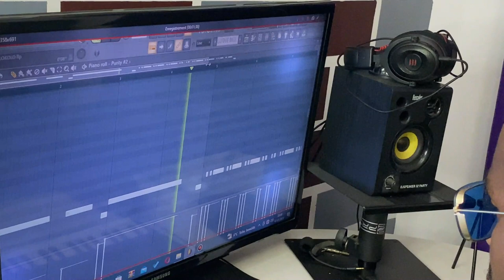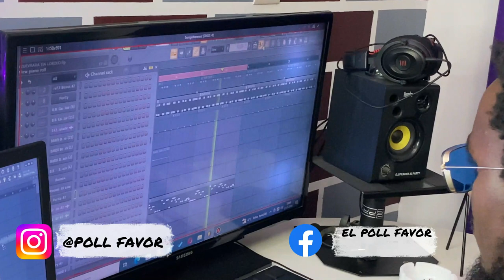INSTRUMENTALE ARIEL SHENEY DEBOITEMENT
⬇️Plus d'info ⬇️

 CONTACT NOUS POUR AVOIR LE NOUVEAU PACK GRATUIT

FORMATIONS GRATUITE ET OUTILS VST OU PACK DE SONG BEAT MAKING

▬▬▬▬▬▬▬▬▬▬▬▬▬ INFOS ▬▬▬▬▬▬▬▬▬▬▬▬▬
QUI SUIS-JE ?